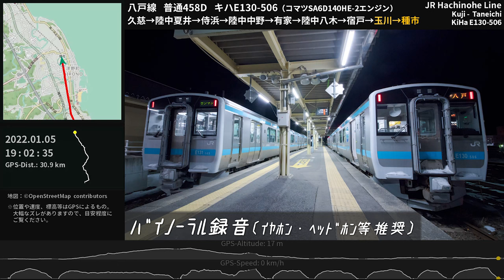【唸るエンジン・侍浜勾配越え】八戸線キハE130走行音 久慈～種市 2022.1.5 ≪GPS・バイノーラル録音≫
侍浜の25‰急勾配に挑むキハE130系500番台の走行音。エンジン・変速機を唸らせてゆっくり着実に上ってゆきます。キハ40系時代とは全く異なる走りをお楽しみください♪ ワンマン自動放送あり。

00:00 [久慈] 停車中 Kuji
00:28 久慈 - 陸中夏井
04:42 [陸中夏井] 停車中 Rikuchū-Natsui
05:09 陸中夏井 - 侍浜
15:40 [侍浜] 停車中 Samuraihama
16:09 侍浜 - 陸中中野
23:57 [陸中中野] 停車中 Rikuchū-Nakano
24:28 陸中中野 - 有家
27:54 [有家] 停車中 Uge
28:18 有家 - 陸中八木
32:18 [陸中八木] 停車中 Rikuchū-Yagi
32:56 陸中八木 - 宿戸
37:08 [宿戸] 停車中 Shukunohe
37:31 宿戸 - 玉川
40:22 [玉川] 停車中 Tamagawa
40:45 玉川 - 種市
45:00 [種市] 停車中 Taneichi

収録列車：JR八戸線 普通458D（久慈18：18発八戸行） 久慈→種市
収録車両：東日本旅客鉄道キハE130系気動車 キハE130-506（コマツSA6D140HE-2エンジン×1）
収録場所：2両編成のうち2両目 後方から2番目左側ボックス席
マイク：Roland CS-10EM バイノーラル録音（立体音響）

変速のタイミングはおよそ25、35、55、75-80km/h。最後の玉川→種市の区間では直結4段目に入ります。

・地図タイル：OpenCycleMap（Thunderforest） ズーム14

Binaural Sound of JR East KiHa E130 series DMU
Komatsu SA6D140HE-2 Diesel engine (450PS×1), DW22 transmission
KiHa E130-506
JR Hachinohe Line Local train
Kuji Sta. - Taneichi Sta.
Jan.5, 2022
Iwate, Japan